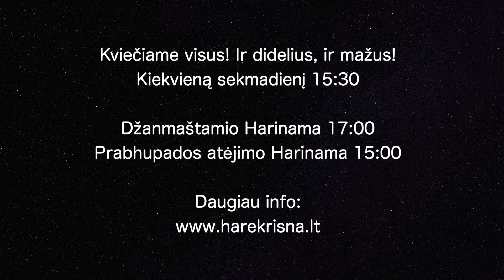Harinam Sankirtan Yagja || Rasa Govinda Prabhu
Kiekvienos savaitės sekmadienį, Kaune, 15:30, vyksta Harinama. Kviečiame prisijungti.
Pasitikrinti ar vyks galima savaitės progamos kalendoriuje.
ISKCON Šri Šri Nitai Gaura Čandra Šventykla, Kaunas, Lietuva

Kiekvieną dieną vyksta tiesioginės transliacijos su paskaitomis, kurias galima žiūrėti YouTube kanale arba per facebook
daugiau info: